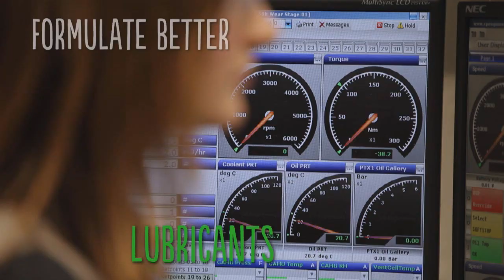BP's Graduates - Ruth, a chemist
If you'd like to see more about Ruth or are a student or graduate and want to work at the forefront of innovation at BP, please explore our website dedicated to students and graduates